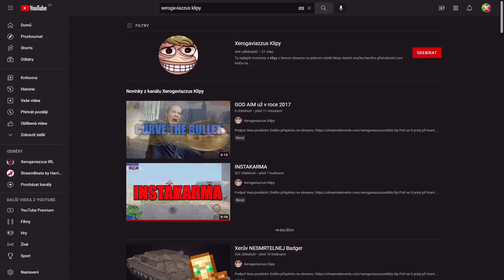⛔ WG ZAKÁZALO TENHLE TANK ⛔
Njoy!

Sponzoři iPadu:
Jiří K.
Pavel Kabát
Kuli Pikle
DRACULA
Tomáš Airy Kořistka
DiraxCz
Kloktator Broken
iTzkoblizek
Thomas Karasek
Iamkosik
agy12
Šam Pus
Henry32_2
Sun203
Pexindr
Scotom
misko torok
_EzGc
EzGc's second acc
ZaseEzgc
Lukáš Šust
Stanik34
Věrný Pes